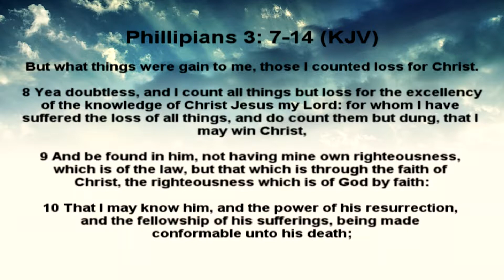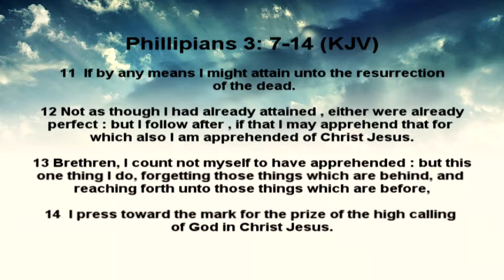Great Awakenings - Saturday, June 7, 2014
The television ministry of SJMBC-Rocky Mount as it airs on WHIG-TV 31.